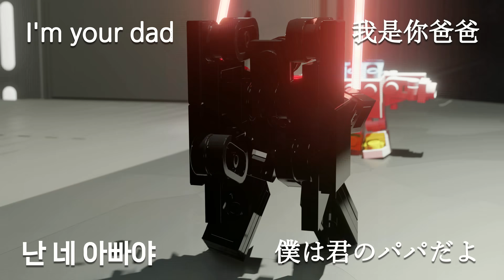Micro LEGO brick transformer mech - NAW-5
Micro LEGO brick combiner transformer mech - NAW-5

Do you want parts list for these LEGO robots?

Make your own character name!

Subs and like please!

This LEGO brick MOC contains 15 brick lots and 37 total brick parts.

Transformation 3D animation  :  00:00
How to transform : 03:55
Building instructions and Parts inventory : 05:00

How to build instructions, Building tutorial
How to make LEGO brick transformer - building instructions

宇宙艦船内を偵察する警備変形ロボ 「NAE-5」

サブチャンネルオープン！ご登録お願いします！

今回の変形ロボは15種類（合計37個）のパーツで制作。